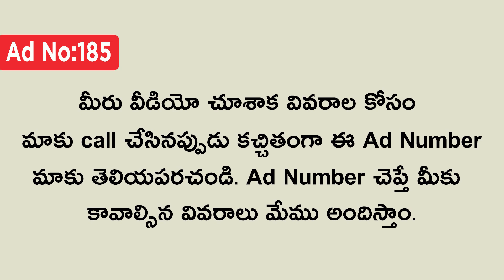( SOLD OUT ) House For Sale | House For Sale In Kandrika Vijayawada | Individual House.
** మీరు కొనుకున్న రేటు మీద మా ఛానల్ మార్కెటింగ్ టీం కి 1% కమిషన్ ఇవ్వలిసి ఉంటుంది గమనించగలరు. houseforsale housesforsaleinvijayawada housesinvijayawada individualhouse vijayawadahouses House For Sale | House For Sale In Kandrika Vijayawada | Individual House | 14 Lakhs Only.

House Details :-

* Kandrika Area In Vijayawada.
* Individual House
* Walkable Distance From Main Road
* 6 Kms Distance From Vijayawada Bus Stand
* North Facing
* 42 sq.yards
* Dimensions = 12 x 30
* Straight 3 Rooms , Wash Area & Bathroom
* Perfect Vaasthu
* Pakka Documents & Registration

House Cost = 14 Lakhs ( slightly negotiable )